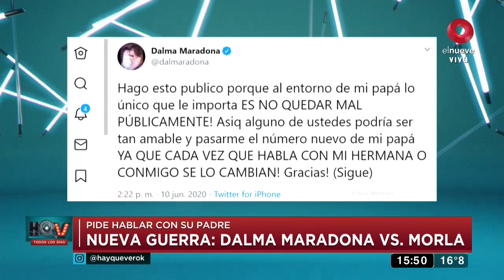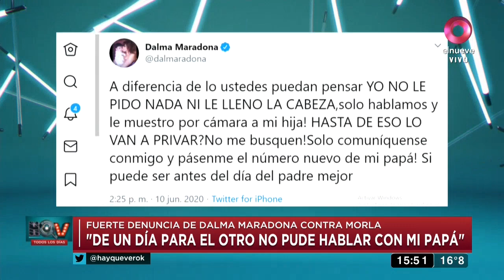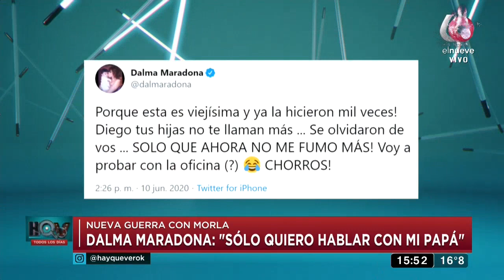Fuerte denuncia de Dalma Maradona contra Matías Morla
A través de su cuenta de Twitter, Dalma Maradona acusó que el entorno de Diego no la dejan comunicarse con él y pidió que le enviaran su nuevo número de teléfono. Sobre este tema conversamos con el abogado Juan Manuel Dragani.